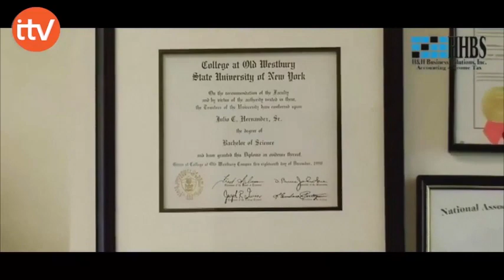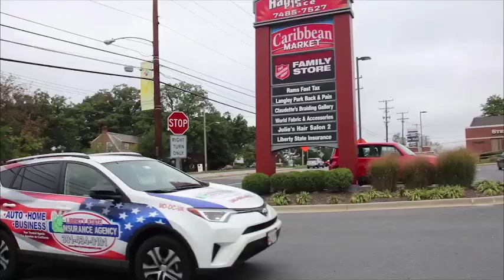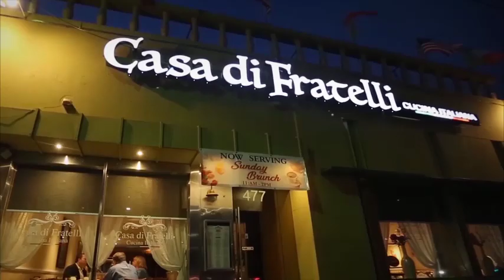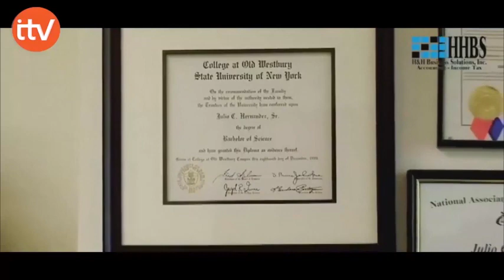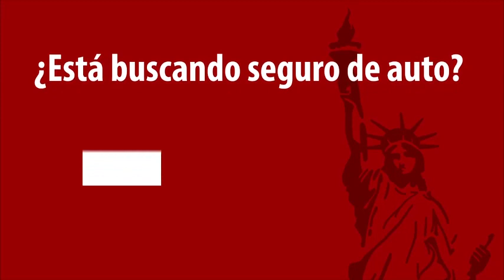DE CERCA LUNES 02 DE SEPTIEMBRE DE 2019